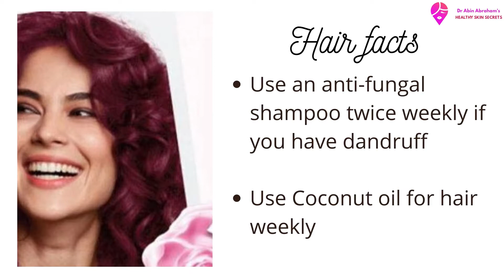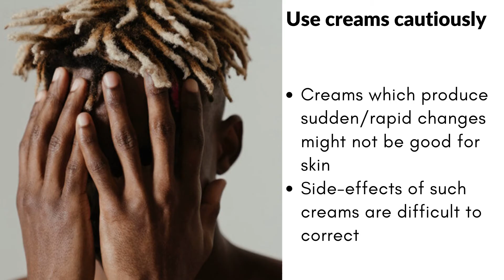Skin care routine Tips | Hair care tips | Facts on cleansing, shampooing, sunscreens & moisturisers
Your skin is the largest organ of the body and it requires daily routine care. Skin on the face is very gentle and not all medications or creams are tolerated by all. some may develop allergy to certain creams or natural remedies. Over the counter creams (OTC creams) often contain certain chemicals like hydroquinone or steroids that may have deleterious effects on skin on prolonged use. such side-effects include decrease in thickness of skin, persistent redness, burning sensation and increased appearance of blood vessels. Protect your skin daily with a sunscreen and a moisturiser.
You can follow healthy life tips and skin care routines in our facebook page also
Online consultation [video/audio] available@The Skin Health Clinic.
You can now consult our Dermatologist from the convenience of your home. and send your Name, Age, address and Phone number (with whatsapp) to 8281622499
നിങ്ങളുടെ പേര് , വയസ്സ് , അഡ്രസ്സ് വാട്സാപ്പ് മെസ്സേജ് ആയി 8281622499-ലേക് അയച്ചുതരിക.
Dr Abin Abraham's The Skin Health Clinic
Ernakulam ౹ Kottayam